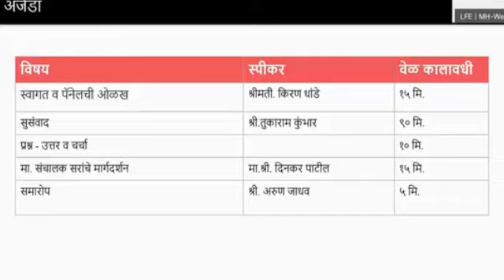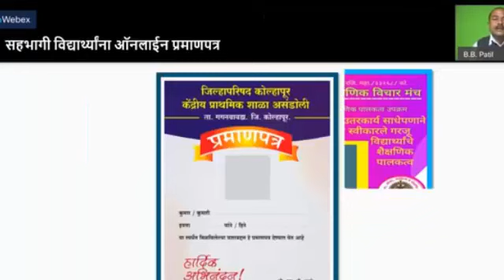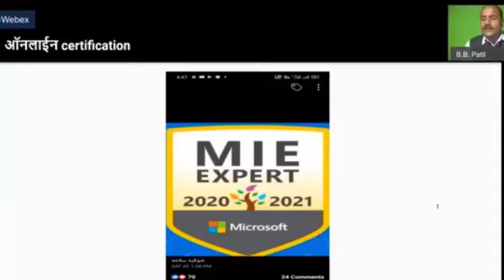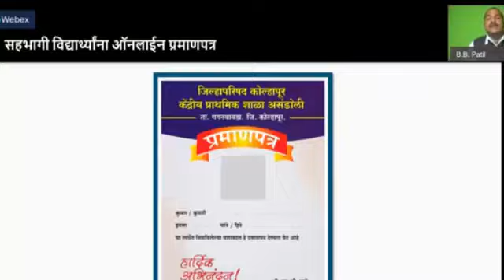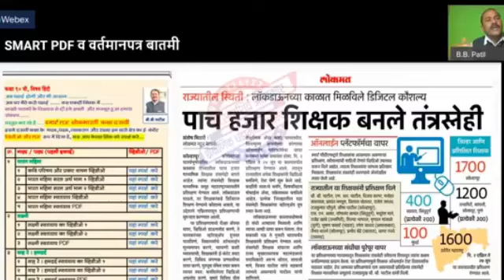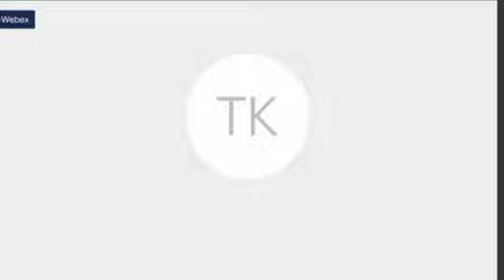मुलाखत : शाळा बंद पण शिक्षण चालू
लॉकडाऊनच्या कालावधी मध्ये मुलांचे शिकणे सुरु राहण्यासाठी केलेले उपक्रम